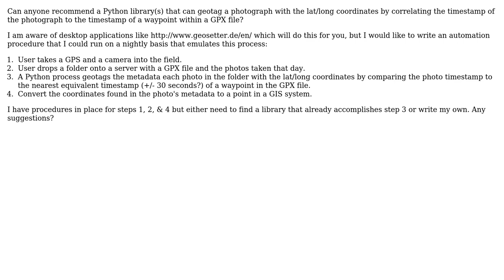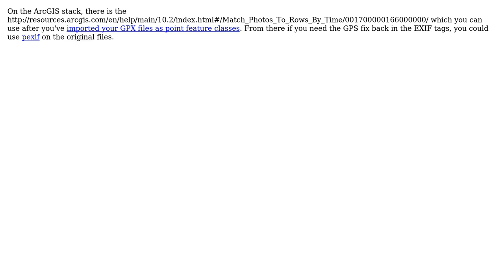GIS: Python libraries for correlating Photo to GPX file?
With thanks & praise to God, and with thanks to the many people who have made this project possible! | Content (except music & images) licensed under CC BY-SA | Music | Images & others | With thanks to user RyanKDalton user Jason Scheirer and the Stack Exchange Network Trademarks are property of their respective owners. You are responsible for your own actions.